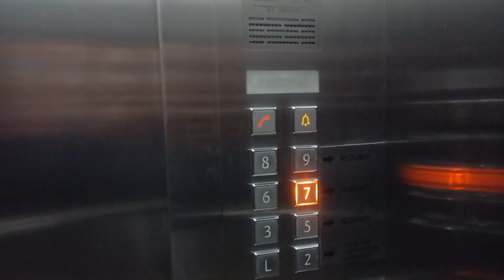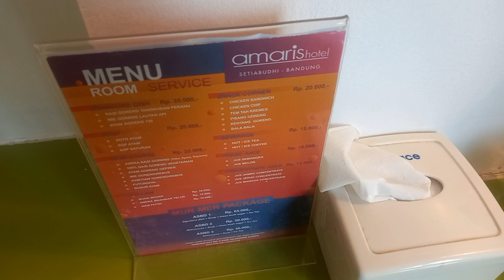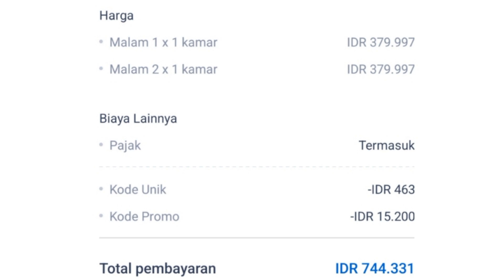REVIEW HOTEL AMARIS SETIABUDI BANDUNG CUMAN 300 RIBUAN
Hotel Amaris Setiabudi Bandung Lokasi :
Jl. Dr. Setiabudi No.156A, Hegarmanah, Kec. Cidadap, Kota Bandung, Jawa Barat 40141